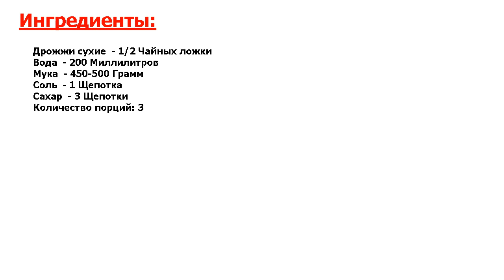★ОБАЛДЕННО!★ ХЛЕБ ДАЧНЫЙ ★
★Изюминка Вашего меню! Хлеб Дачный очень легко приготовить в домашних условиях● Он получается всегда мягким, вкусным и очень красивым● Берите на заметку рецепт!